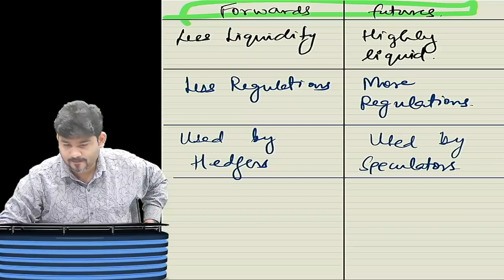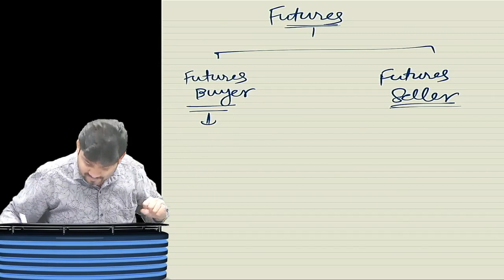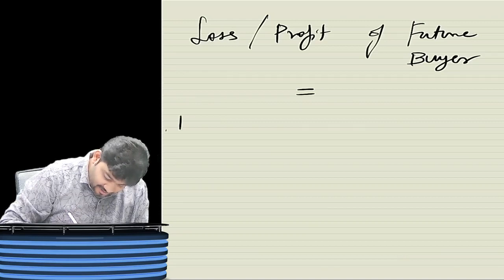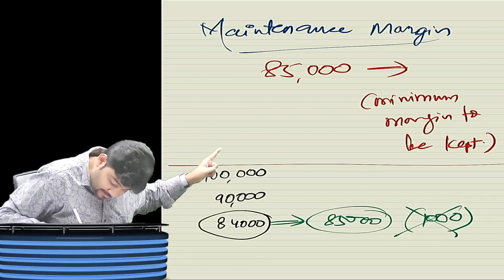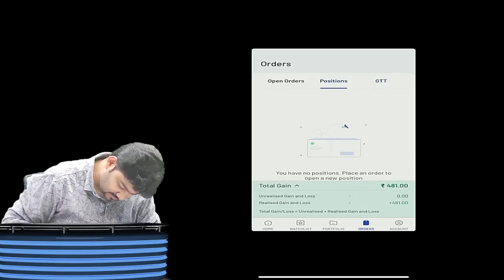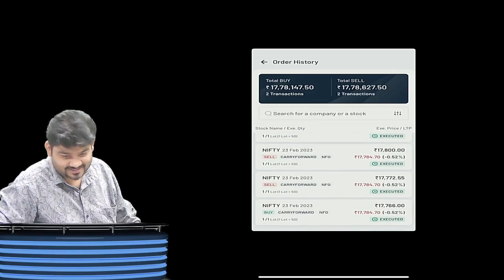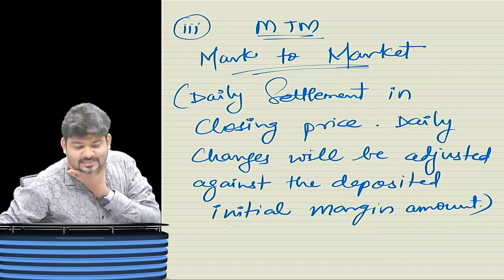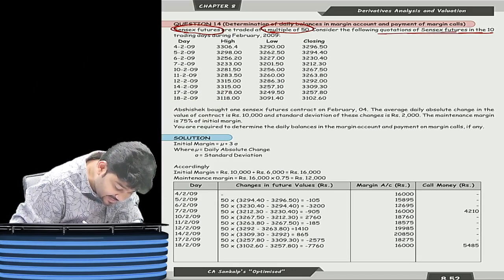CA FINAL SFM | LIVE TRADING OF FUTURES | DERIVATIVES - PART 2 | BY CA SANKALP KANSTIYA